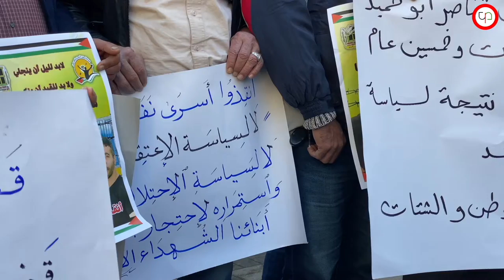جنين: وقفة مساندة للأسير ناصر أبو حميد بعد تدهوّر وضعه الصحيّ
وقفة في مدينة جنين، لإسناد الأسير ناصر أبو حميد بعد تدهوّر وضعه الصحيّ نتيجة الإهمال الطبيّ المتعمّد الذي تمارسه إدارة سجون الاحتلال.

تصوير: شذا حنايشة (الترا_فلسطين)